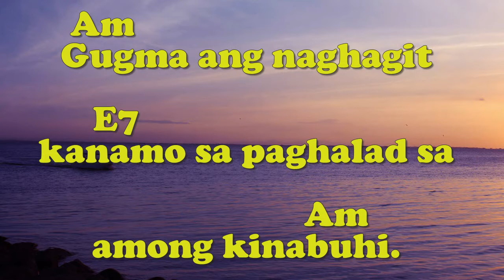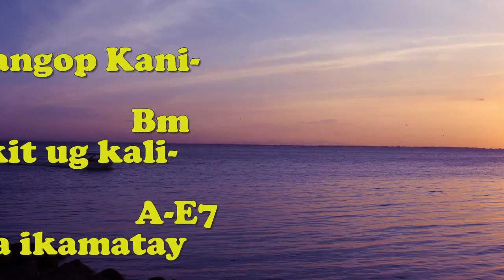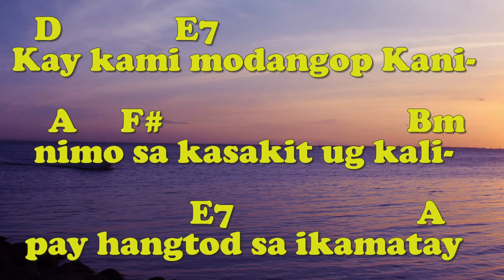GUGMA Offertory or Communion (Huni 2, pg 28) - Words & Music: Nars Fernandez/Organist: Jonjon B.